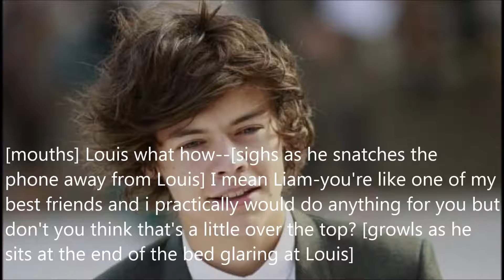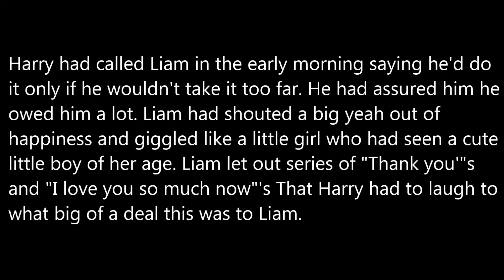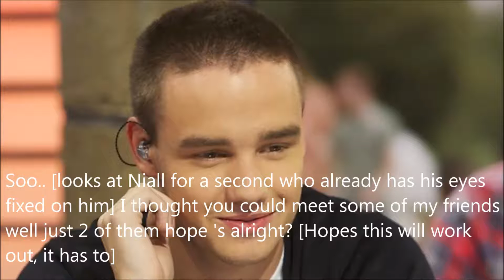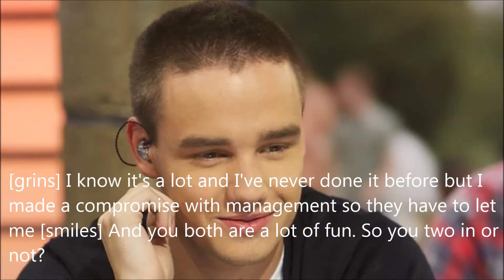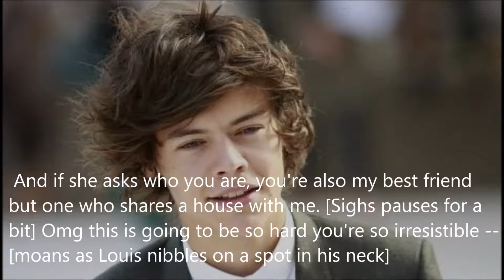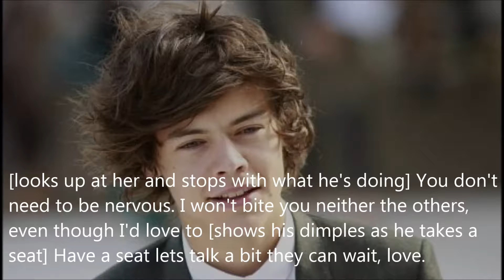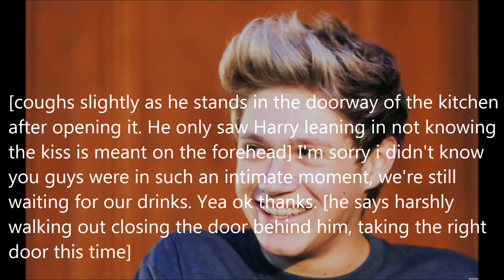Meeting You - Part 11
Woow there this part took ages, I made it longer to make up for it + the Larry moments are a warm up , for the Niam moments in the future. Hope you liked it , sorry that it sucked.